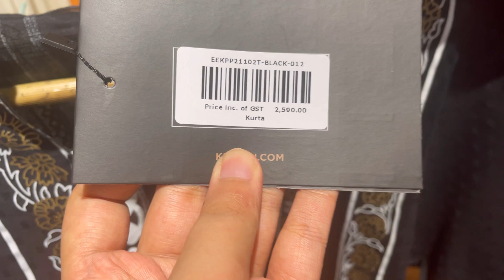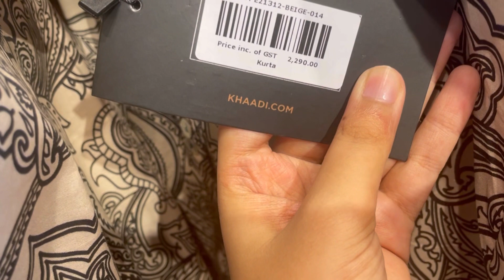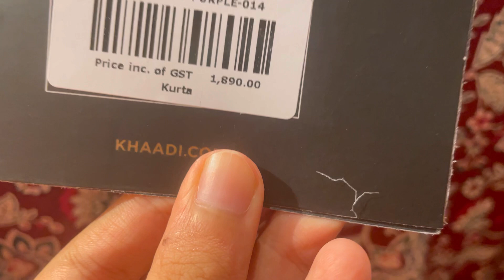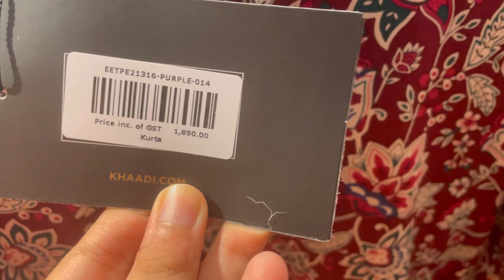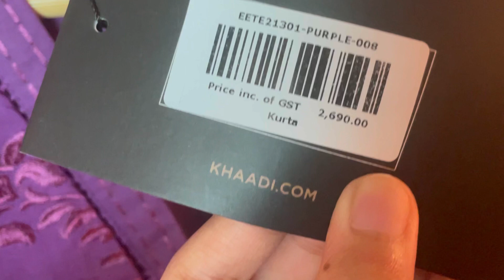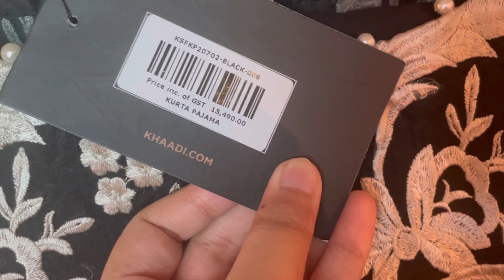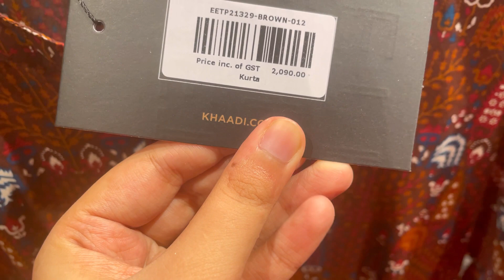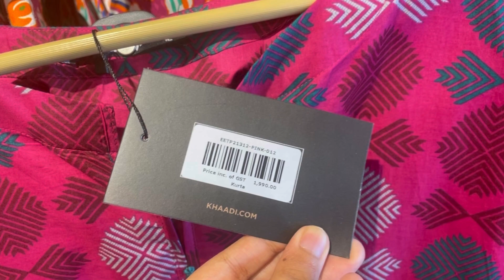Khaadi New Eid Collection 2021 In A Very Reasonable Price Rs: 1850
Khaadi New  Eid Collection 2021